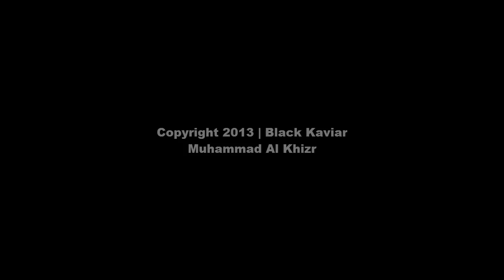Lady Radhika (Madonna) : Marchande de plage à 80 ans | Trou-aux-Biches - Ile Maurice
Muhammad Al Khizr | Black Kaviar ©